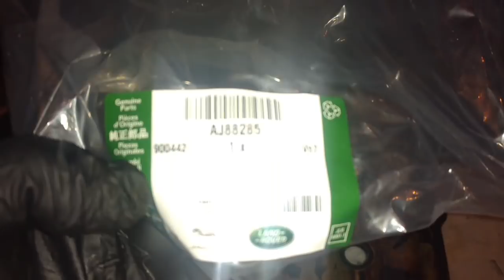Worked on a timing chain tensioner on a Jaguar XJ8 - HOWR